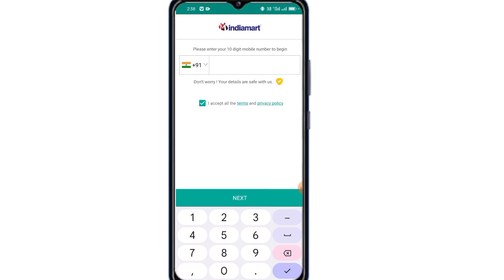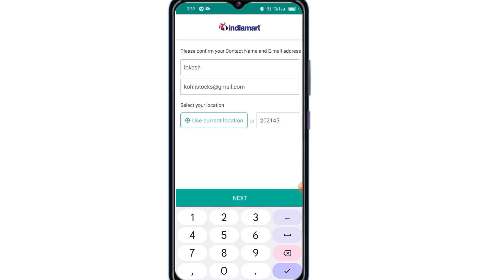Indiamart Me I'd Kaise Banaye 2024 | How to Make I'd In Indiamart 2024